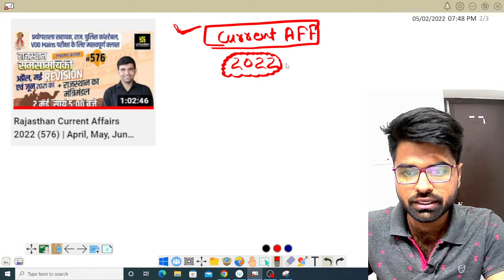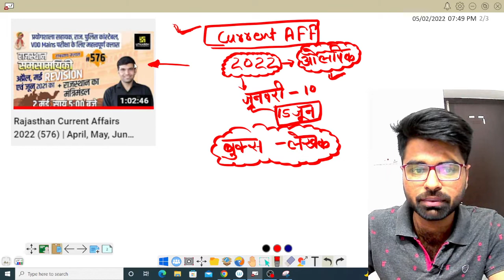Rajasthan Current affairs कहाँ से पढ़े ? | Lab Assistant Current Affairs | Current Affairs For Exam